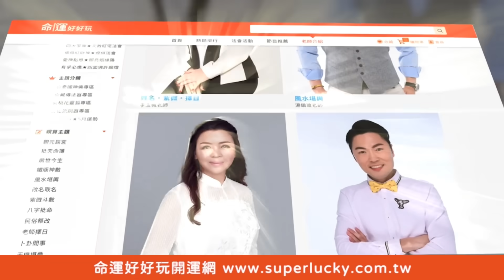【精華版】婚後別跟爸媽住？律師說出殘酷法律真相出乎意料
為何現代年輕人都傾向婚後別跟爸媽住？律師說出殘酷法律真相出乎意料...